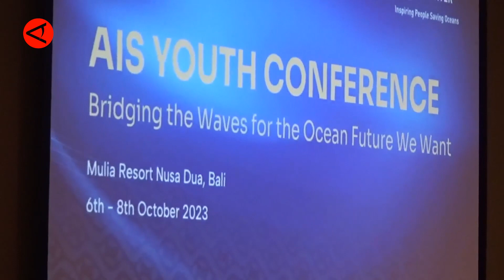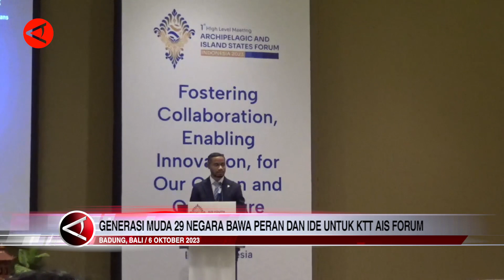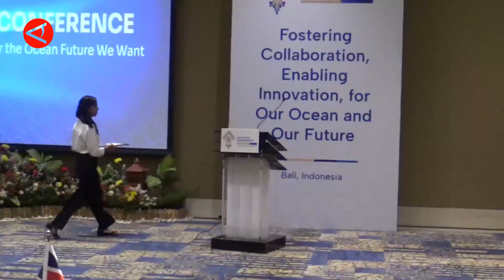Generasi muda 29 negara bawa peran dan ide untuk KTT AIS Forum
30 generasi muda perwakilan 29 negara mengikuti AIS Youth Conference yang berlangsung pada 6-10 Oktober 2023 di kawasan Nusa Dua, Kabupaten Badung, Bali. AIS Youth Conference menjadi ajang diskusi dan networking kaum muda dari negara-negara pulau dan kepulauan dan menjadi bagian dari KTT AIS Forum 2023. (ANTARA)